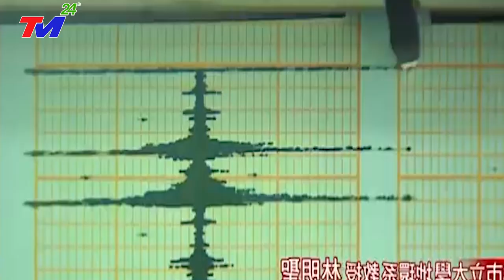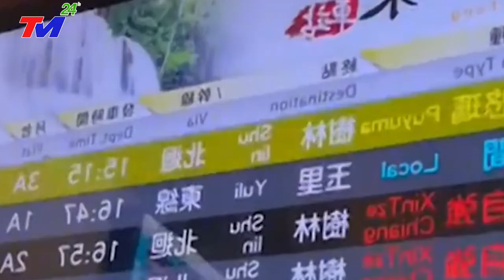🔴CHẤN ĐỘNG: ĐÀI LOAN TQ HỨNG CHỊU 2 TRẬN ĐỘNG ĐẤT mạnh 6,7 độ Rickte LIÊN TIẾP, THƯƠNG VONG VÔ SỐ